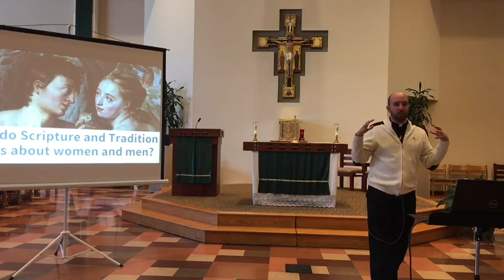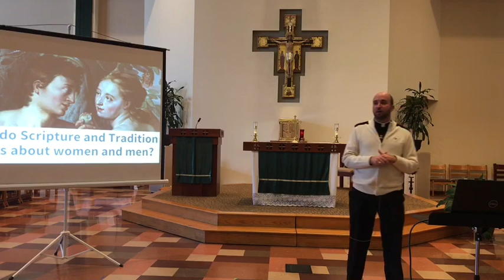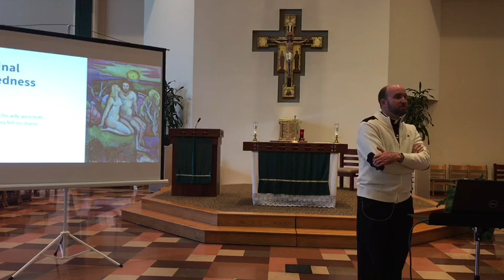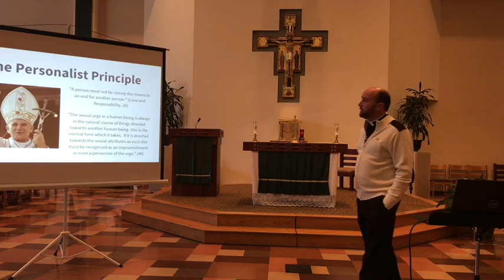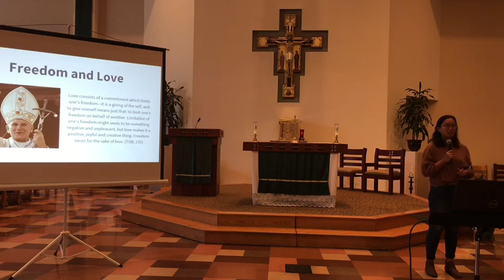What do Scripture and Tradition tell us about Women and Men?